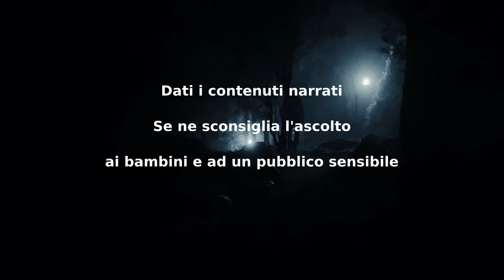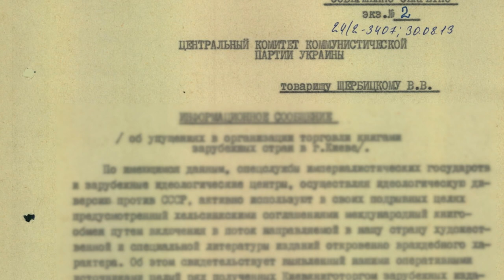Strazio - CreepyPasta ITA